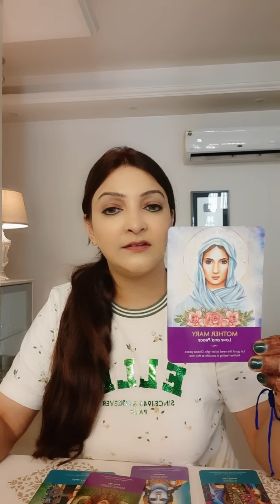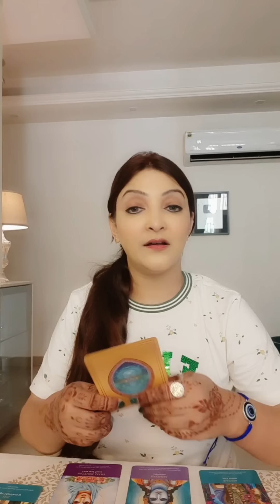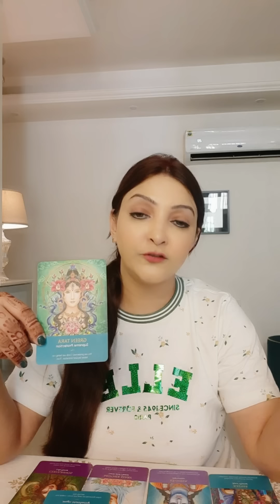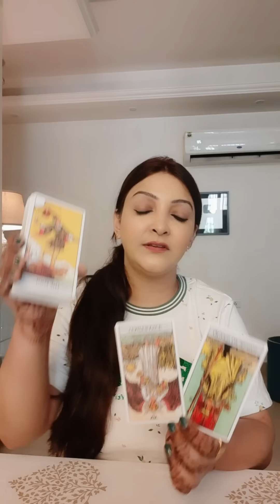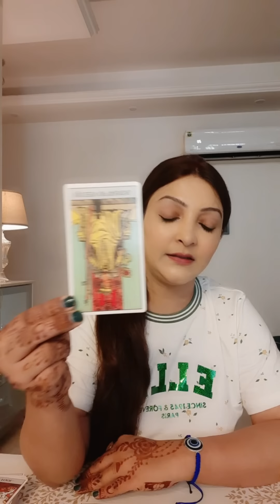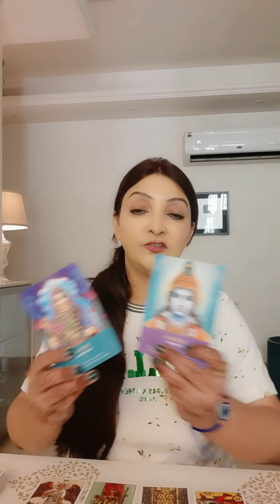🧿 AAPKE KHILAAF JAAL BUNA JAA RAHA THA LEKIN.. divine tarot tarotreading #444 #222 #111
UPI ID annblossoms@okicici